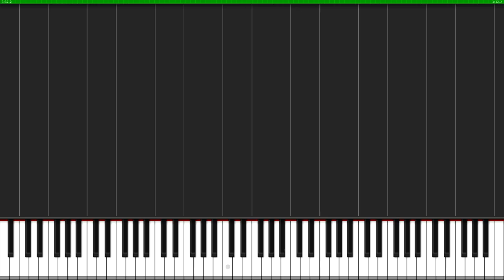Tennessee - Pearl Harbor [Piano Tutorial] (Synthesia) // Wouter van Wijhe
Enjoy the main theme from Pearl Harbor arranged by Wouter van Wijhe!

Composer(s): Hans Zimmer

Arrangement © Wouter van Wijhe (2017)